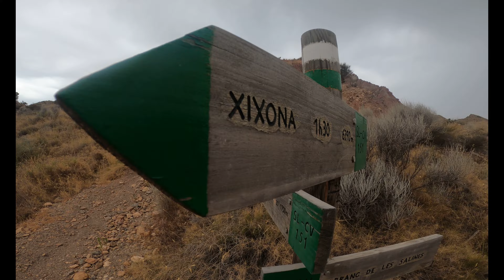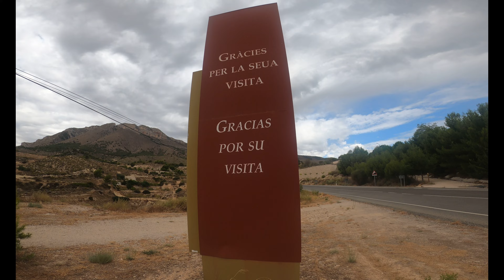#1 - Ganar experiencia y confianza de cara al objetivo - ( Ruta Mágica )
Hace dos semanas tomé la decisión de correr la Botamarges, una carrera de 65 km 3.500 d+ 👊 ⛰️.
👉 Botamarges es una carrera muy especial y conocida de la zona Alicantina por sus preciosos pueblos y paisajes que tiene. Llevo bastantes kilómetros en el cuerpo, pero no había entrenado larga distancia hasta hoy, que decido organizarme un entreno chulo, comenzando en mi pueblo San Vicente del Raspeig y terminando en el Maigmó, pasando por los pueblos de Xixona y Tibi ,coronando la preciosa cima de la peña Migjorn 1.226 m.